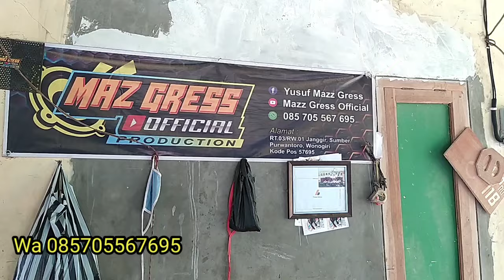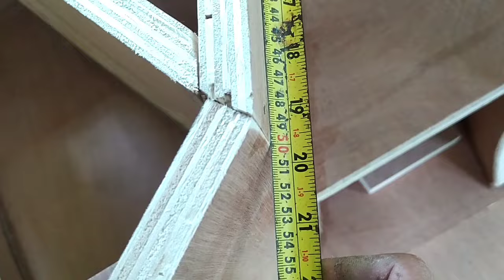Skema Lengkap Box Sub Subpali 18 inch Custom ❗Box Viral Cumi cumi Audio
Untuk info pemesanan bisa dihubungi di
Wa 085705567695